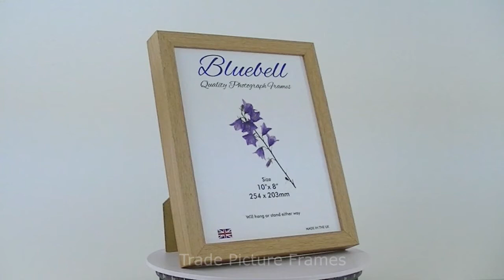D8 DEEP LIGHT OAK FRAME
FRAME DETAILS:
Polcore frame in light oak
Dimensions: 20mm wide, 35mm deep
Fitted with 2mm glass or 1mm Perspex and an MDF back
Available in packs of 10

Frames are supplied with strut backs up to and including 12″ x 10″ to hang or stand either way. Frames above 12″ x 10″ can hang either way.

Quality frames made in the UK.

tradepictureframes.co.uk is the trading website for Bluebell Trading UK Ltd. A family business established in 2005, we manufacture all our picture frames in our factory in Huddersfield, West Yorkshire.

We supply businesses large and small with Certificate frames, photo frames and picture frames, schools, universities, retailers and wholesalers, Fire, Ambulance and Police forces, local government, photographers and artists.

We are a “trade only” supplier, we don’t supply the public.